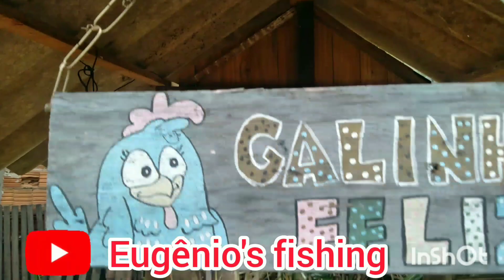FOMOS BUSCAR REMÉDIO DE DENGUE PARA A MARIA.